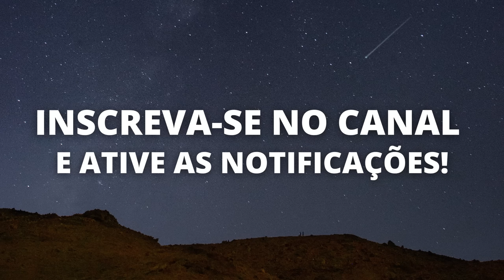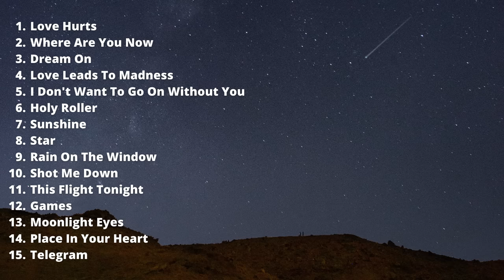NAZARETH | Músicas Internacionais Antigas - AS MELHORES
🔴 Curta!

🔴 Comente!

Nesse Vídeo - NAZARETH | Músicas Internacionais Antigas - AS MELHORES

Pesquisas Relacionadas:

músicas internacionais antigas
musicas internacionais antigas
músicas antigas internacionais
musicas antigas internacionais
música internacional
musica internacional
músicas internacionais antigas mais tocadas
musicas internacionais antigas mais tocadas
músicas internacionais antigas as melhores
flashback
flaskback as melhores
flashback das antigas
flashbacks
flashback internacionais
flash back
flash back as melhores
flask back internacional
internacionais